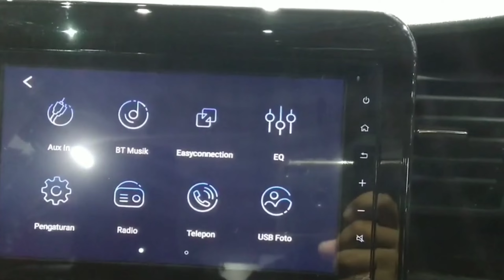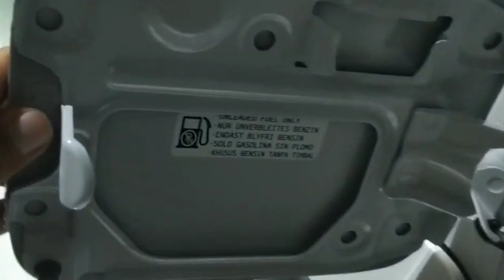SANGAT ISTIMEWA...‼️NEW SUZUKI XL7 Alpha FF LIMITED WHITE || Eksterior and Interior